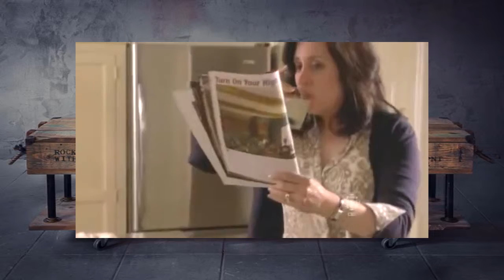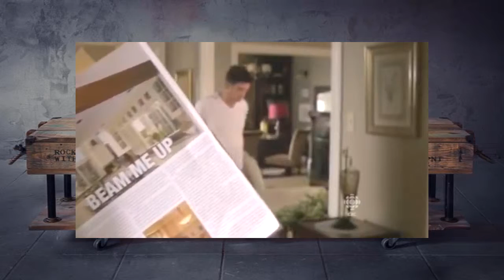18 to Life Season 1 Episode 9 Working Noon To Five